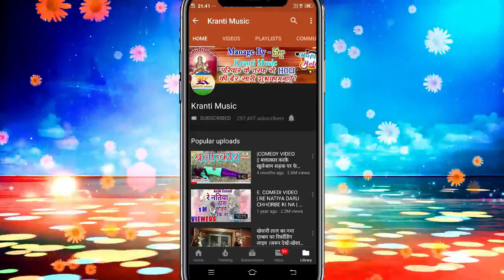एक सोनपापड़ी बेचने वाले लड़के ने पाकिस्तान कि मा बहन कर दिया _ Pakistaan Rowat Hoihe